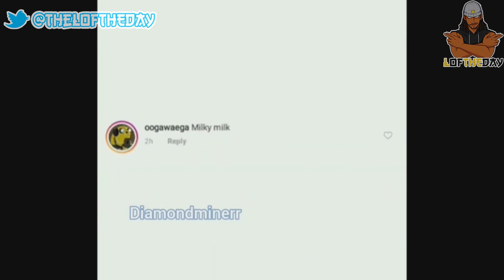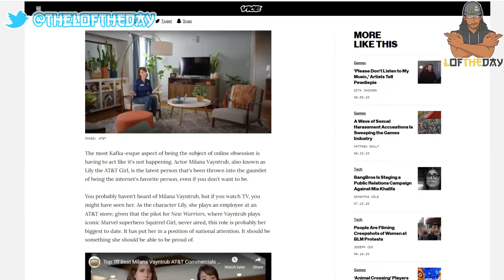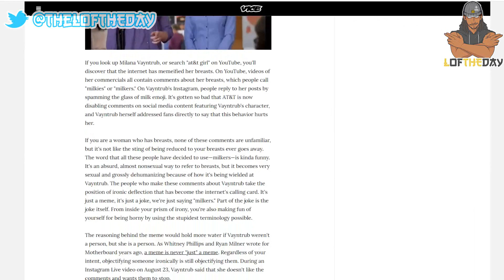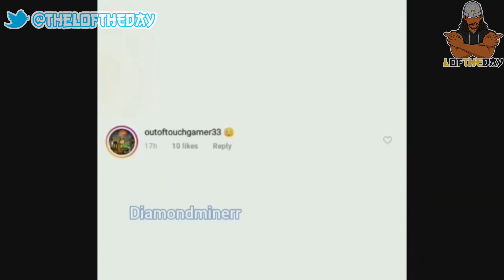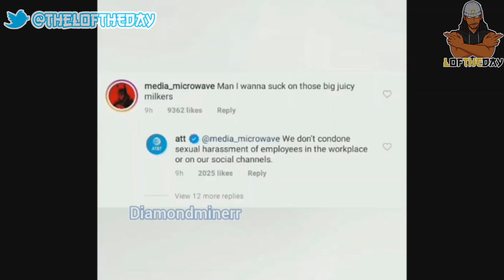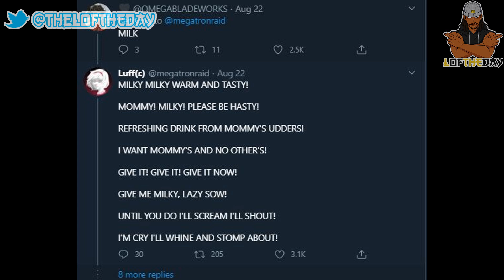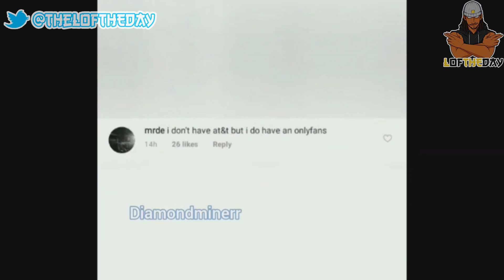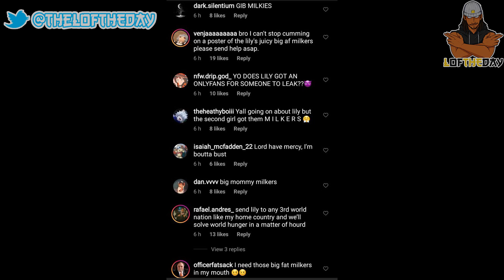The Truth About The AT&T Girl Situation - Milana Vayntrub - L OF THE DAY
L Of The Day Show Hosted by King Fame

The Famous King, King Fame - Uncensored voice for The Famous Few.

Dope Playlist You Should Check Out -

Video Sources -

The Famous King xTheFamousKingx The Famous Few L Of The Day King Fame